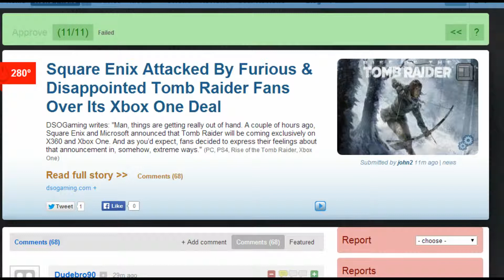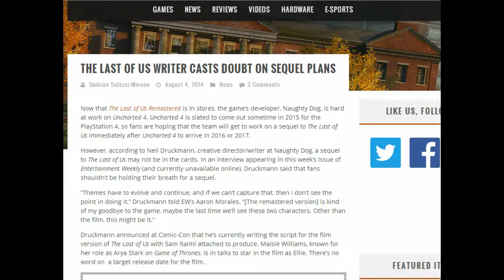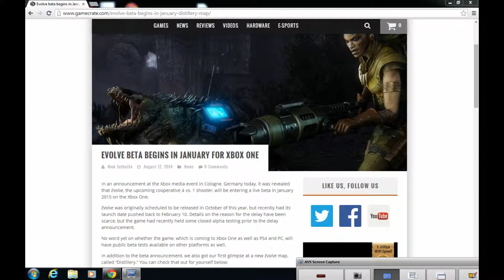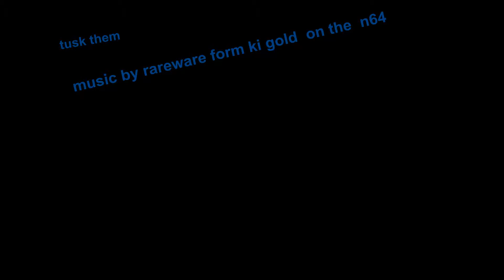video game headlines aug 10-15